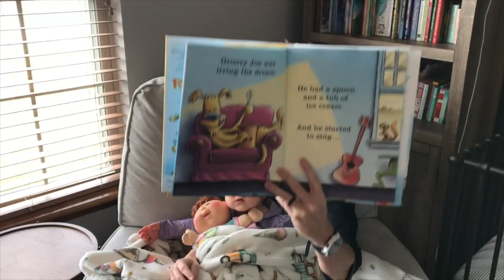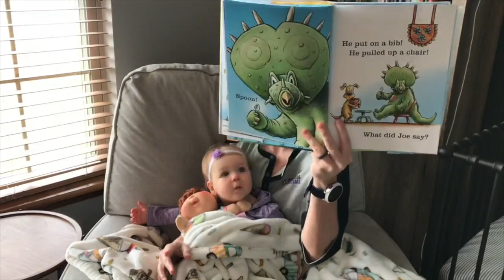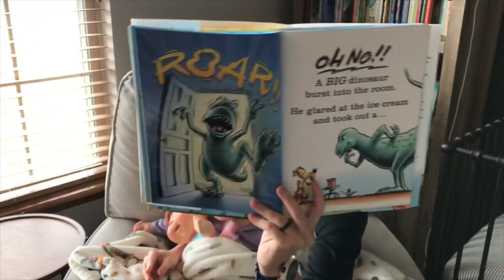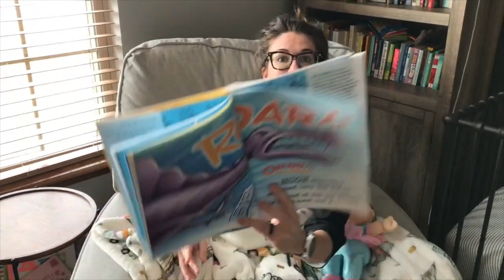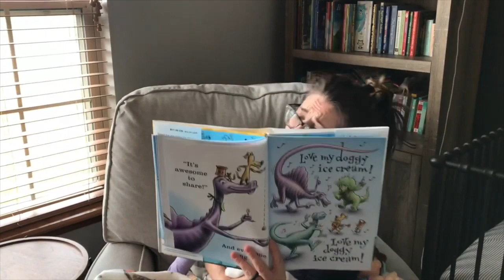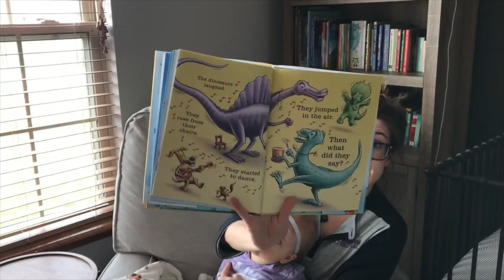Groovy Joe: Ice Cream and Dinosaurs, read by Mrs. Garrard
Guest starring Mina!